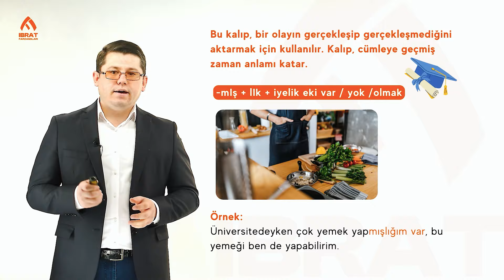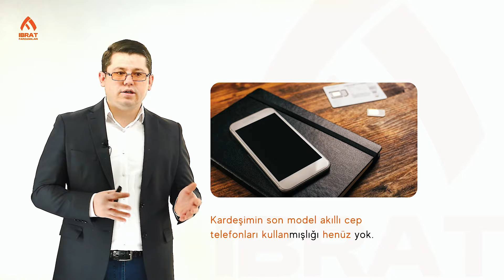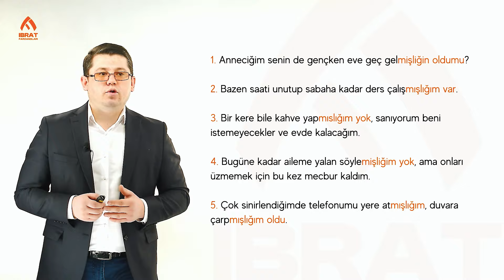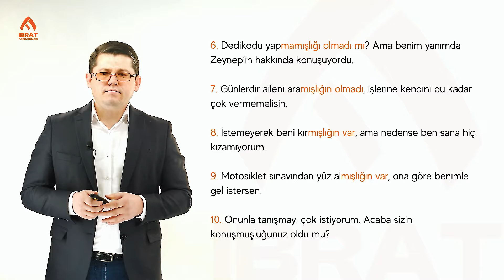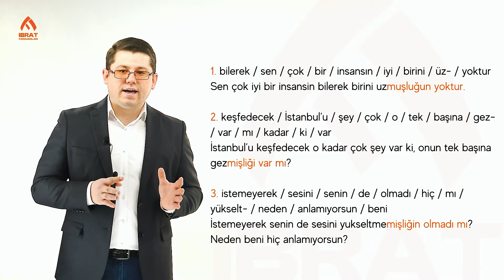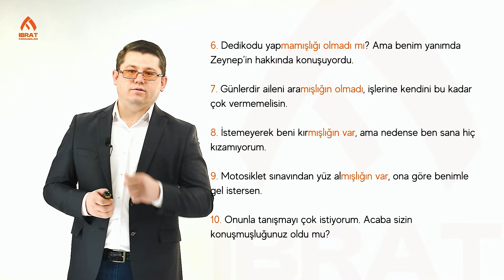Var-yok kullanımları - 1 | 102-dars | Turk tilini 0 dan o'rganish